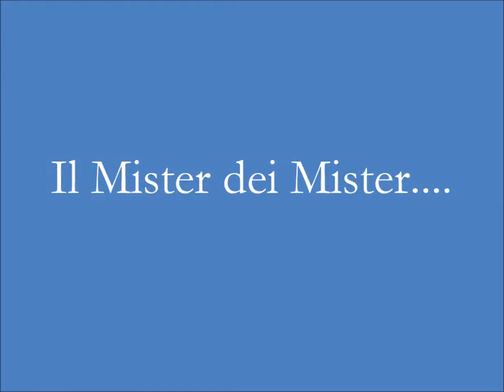"Premio Nicola Ceravolo" - ANTONIO CONTE - Auditorium Casalinuovo - Catanzaro 19.3.2013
Quarta Edizione del "Premio Nicola Ceravolo". La manifestazione ormai è una consuetudine nel panorama catanzarese e nelle passate tre edizioni ha riscontrato notevole successo. Sempre molto illustri i nomi che hanno avuto l'onorificenza. Il primo anno toccò alle vecchie glorie del Catanzaro tra cui Claudio Ranieri e Massimo Palanca, quindi fu poi la volta di Marcello Lippi, all'epoca allenatore campione del mondo e infine il pluri titolato Fabio Capello.
Il suddetto Premio, quest'anno, viene assegnato al Mister..dei Mister: ANTONIO CONTE, il quale onora l'ITALIA e merita RISPETTO. Ha il TALENTO che solo i GRANDI possiedono. La sua JUVE regala SPETTACOLO e serietà.
 La JUVENTUS è prima in classifica con MERITO, tiene ALTO il nome dell' ITALIA in CHAMPIONS: la squadra gioca un CALCIO BELLO E MODERNO, guidato da un allenatore AMMIRATO in tutto il MONDO. Vedere giocare i BIANCONERI è PIACEVOLE anche per chi non è juventino, e allora perché tanto ASTIO, perché INVEIRE, tirare sassi, OFFENDERE una squadra e un mister che ci fanno onore ? ENZO FERRARI diceva che gli ITALIANI perdonano tutto ma non il SUCCESSO, mi chiedo quando l' INTELLIGENZA e la CULTURA avranno la meglio sull' IGNORANZA e l' INVIDIA e quando andremo allo stadio per DIVERTIRCI e non per insultare o compiere VIOLENZE ? Poi facciamo i puristi con CONTE se il tecnico si agita in panchina. ANTONIO E' L'ARTEFICE principale del gioco dei bianconeri: autore e DIRETTORE di una SQUADRA che è cresciuta in breve tempo in modo ESPONENZIALE regalandoci partita dopo partita SPETTACOLO e serietà. Un TEAM che aiuta ad ampliare la nostra CONOSCENZA CALCISTICA, apre nuovi orizzonti facendoci uscire dagli STEREOTIPI e dai luoghi comuni: i BIANCONERI vincono e SEGNANO MOLTI GOL senza avere uno SPECIALISTA del gol. I bianconeri DOMINANO in campo senza aver acquistato il TOP PLAYER. Il GIOCO ideato, CONDOTTO e allenato da Antonio è il vero LEADER che MOLTIPLICA le qualità tecniche e fisiche di tutti. Nella JUVENTUS possano alternarsi tutti i giocatori e il GIOCO cambia poco, questo vale per Giaccherini, Asamoah ma anche per Pirlo e tanti altri, i quali stanno dando il MEGLIO di se stessi in un SISTEMA che ne amplifica SOLUZIONI e fantasia. Per riuscire a tanto ANTONIO si è avvalso di un CLUB che lo STIMA e lo supporta e che mai gli ha tolto AUTOREVOLEZZA così come ha usufruito di BUONI GIOCATORI che si sono dimostrati di ALTO LIVELLO sotto tutti i punti di vista: professionali, UMANI ed etici. Non ha ingaggiato i più FAMOSI ma sicuramente i più FUNZIONALI alle sue idee calcistiche. I più generosi dei CRITICI gli riconoscono GRINTA, PASSIONE, energia, componenti importanti perché non sarebbero sufficienti a spiegare l'ARMONIA, la fluidità e la FANTASIA di questa squadra. Il GIOCO è un' ENTITA' difficile da COMPRENDERE perché astratta così come è altrettanto complicato comprendere la qualità didattiche dei vari MISTER. Antonio non solo possiede PASSIONE, entusiasmo, CULTURA DEL LAVORO e perfezionismo ma ha una sensibilità e un TALENTO che solo i GRANDI possiedono. I BIANCONERI sono una squadra dotata di ORGANIZZAZIONE, tempistiche di gioco e di smarcamento di ALTO LIVELLO. Se questa SQUADRA fosse un' ORCHESTRA sarebbe INTONATISSIMA e potrebbe interpretare tutte le MUSICHE: dal rock alla sinfonica. I giocatori si muovono ad OCCHI CHIUSI, come fossero una SOLA COSA, non soltanto per lo spirito di squadra bensì per la CONOSCENZA che il mister gli ha saputo infondere. ANTONIO è un GRANDE PROFESSIONISTA, generoso, intelligente. Possiede grandi CAPACITA' di insegnamento: credo che meriti il RISPETTO e il RINGRAZIAMENTO di tutti quelli che AMANO IL BEL CALCIO."
Siamo sempre CON-TE!